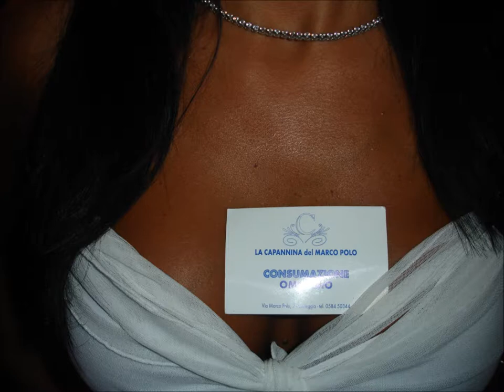Capannina di Viareggio 10 anni di Sabato Salsero.wmv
Capannina di Viareggio 10 anni di Sabato Salsero